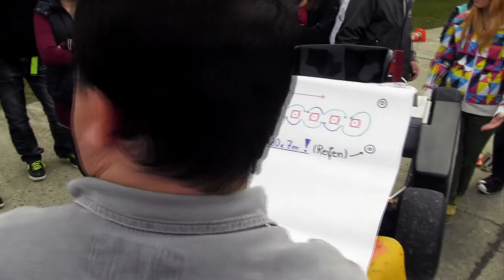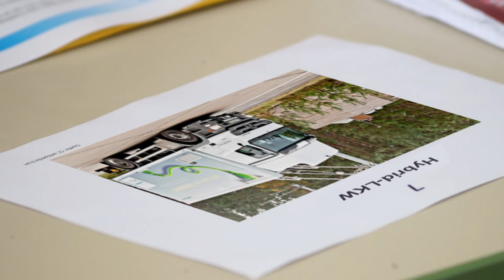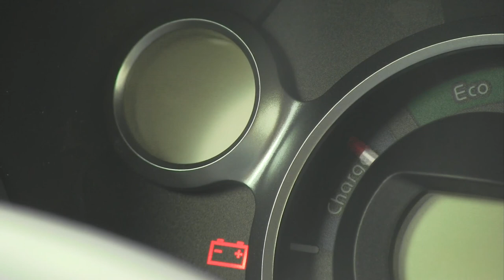Schulprojekttag Elektromobilität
Der Schulprojekttag Elektromobilität für Schüler ab Klasse 7: Modellbau, E-Karts, Energiedialog und Elektroauto. Gefördert von der SAENA - für Schulen in Sachsen kostenfrei.